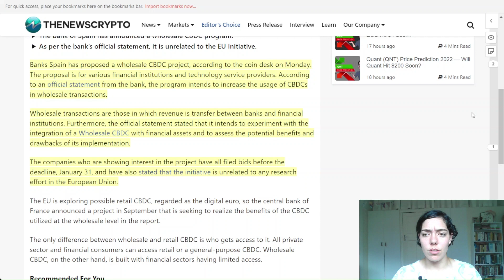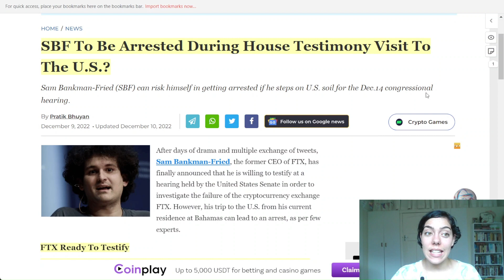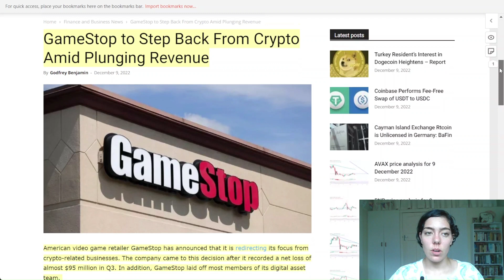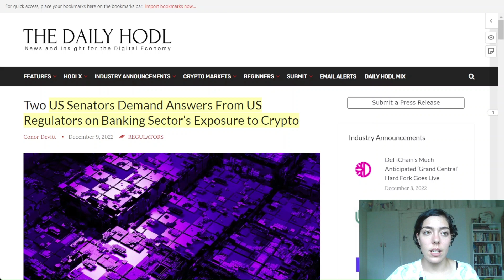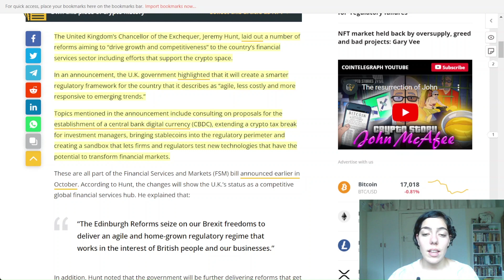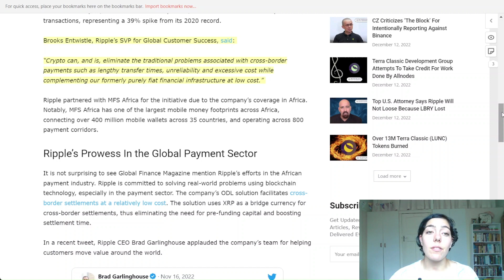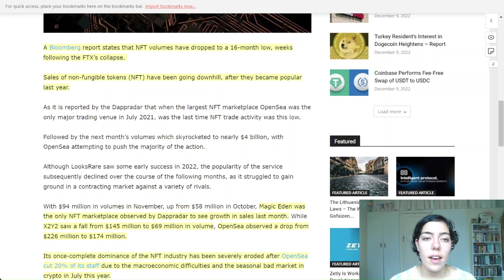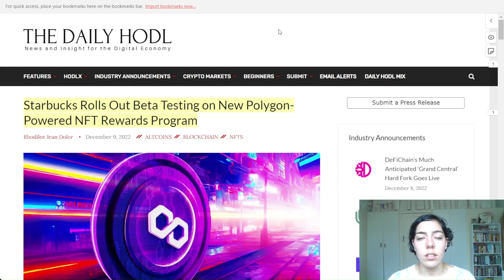Crypto News: The Latest Updates About Crypto and NFTs | Crypto Investing For Beginners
Today’s crypto news video includes the top 15 most interesting stories for those interested in crypto investing. Are major banks moving towards crypto? Are huge companies getting involved? UK pushing effort in crypto? These questions, along with major updates on big cryptocurrencies like Bitcoin and Ethereum will be provided by Abby, from Mainstream Cryptos, giving us the latest crypto news to keep us well-informed and help us, not gamble.